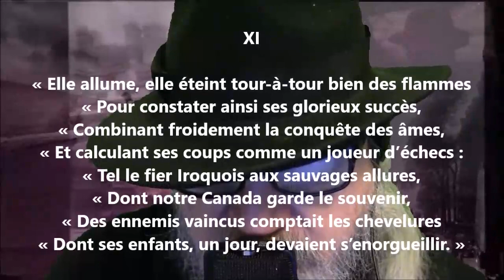Une aventure : souvenirs de voyage XI - Louis-Joseph-Cyprien Fiset lu par Yvon Jean